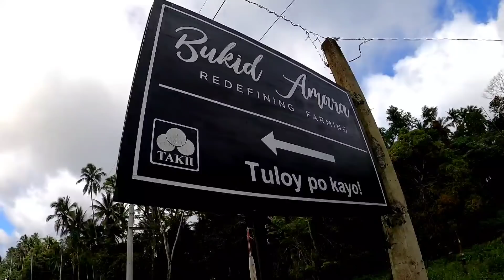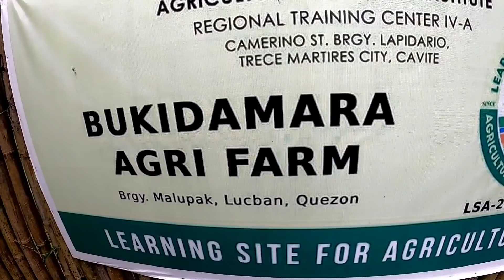EP-536 Part 1 Pasasalamat..QUALITY TIME para sa buong family LUCBAN QUEZON